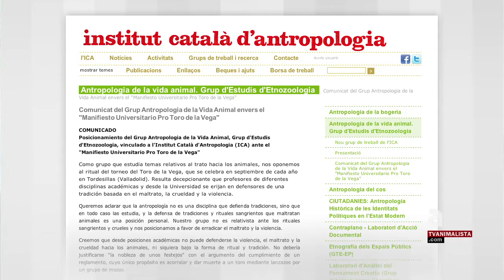Antropología por los animales [subt]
Desde hace algunos años, el Institut Català d'Antropologia acoge a un grupo de trabajo con un enfoque diferente y muy novedoso. El "Grupo de Antropología de la vida Animal" investiga, reflexiona y discute sobre las relaciones que establecemos en nuestra sociedad con los animales no humanos.

Recientemente, con motivo del nuevo alanceamiento de un toro en Tordesillas, este grupo de científicas defensoras de los animales ha dejado muy clara su posición emitiendo un comunicado en respuesta al llamado " Manifiesto Universitario Pro Toro de la Vega".